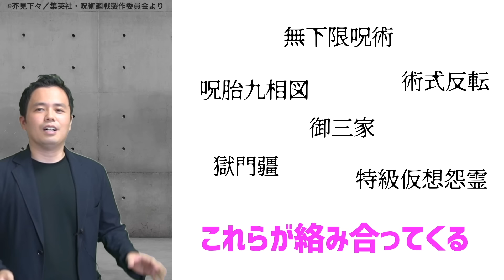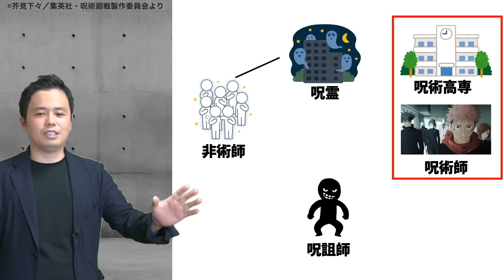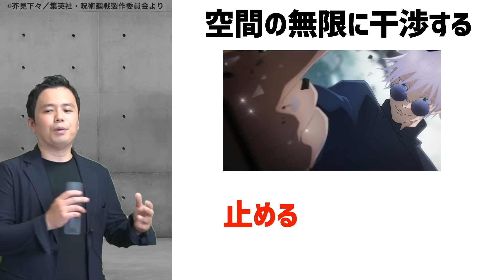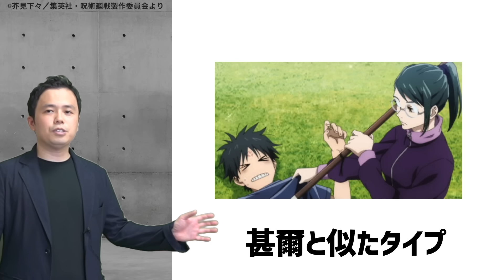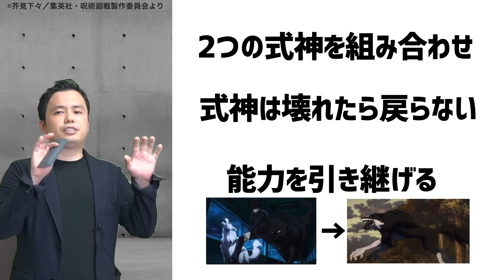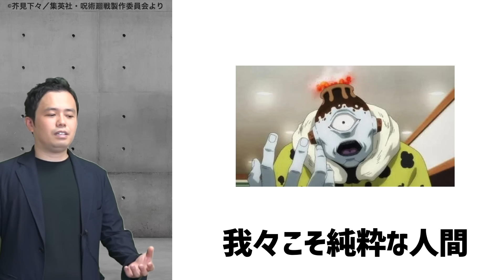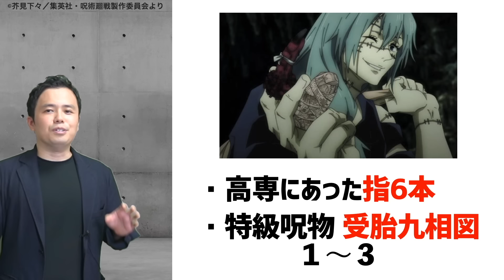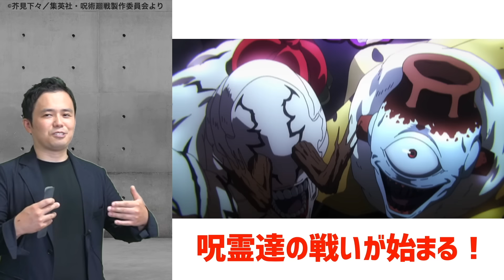【最強の予習】呪術廻戦・渋谷事変が超ワクワクする動画！【あらすじ・術式・設定・伏線】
①洗濯機で洗える②すぐ乾く③ストレッチ素材④シワにならない⑤軽い着やすい
スーツだけど超便利です！よければチェックして購入検討してみてください！